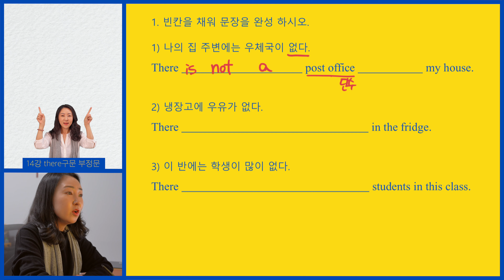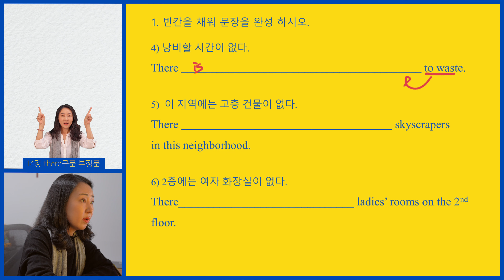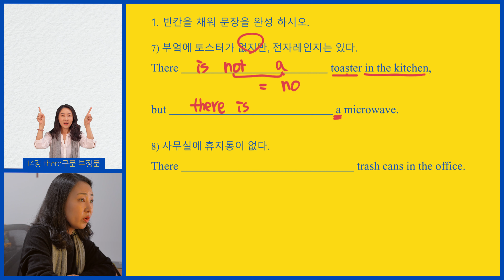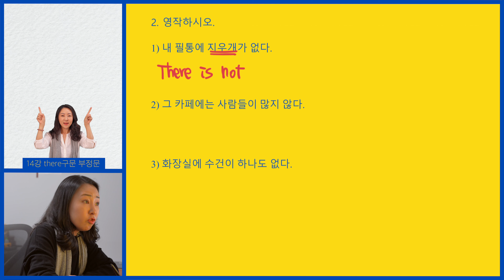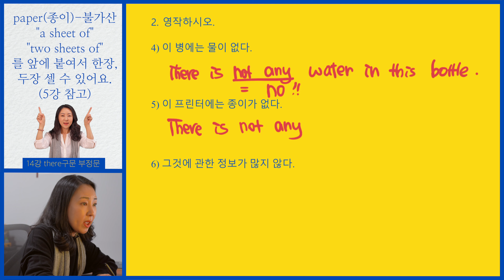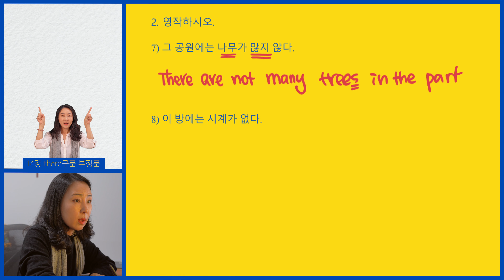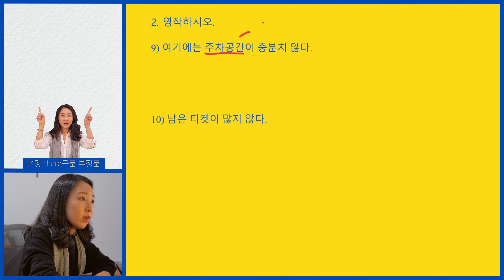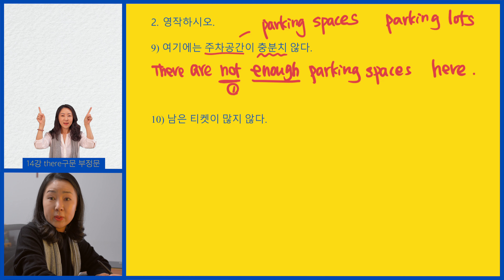기초영어문법 14강: there be 부정문 | 연습문제 해설강의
[문법+영작 동시 마스터 온라인강의 시즌1]

[문법+영작 동시 마스터 온라인강의 시즌2]

[영상설명]
기초영어문법 14강에서는 "~이 없다"라는 표현을 하기 위해서 there be 구문을 부정문으로 만드는 방법에 대해 공부했습니다. 부정어 not을 활용할 수도 있고 no를 활용할 수도 있지만, no를 활용하는 것이 더 쉽고 간편했죠?
하지만, no를 사용할 수 없는 몇 가지 경우가 있어 그 부분 또한 강조 했었습니다.
강의 내용 모두 보신 분들은 복습용 연습문제를 스스로 풀어보시고, 이번 해설강의를 시청하시는 것이 훨씬 효과적이랍니다.